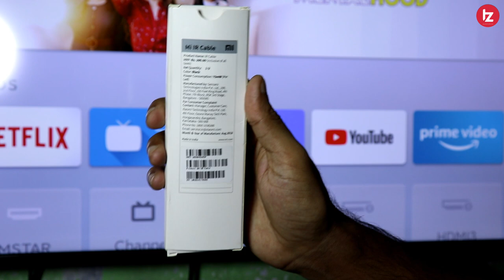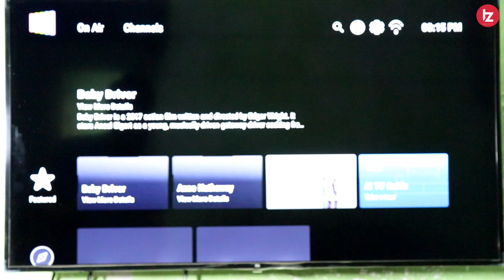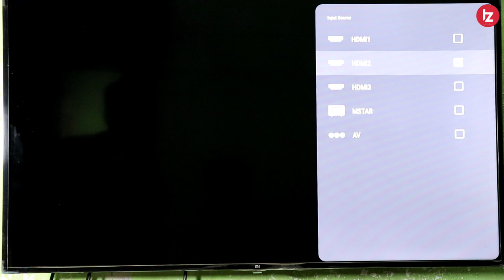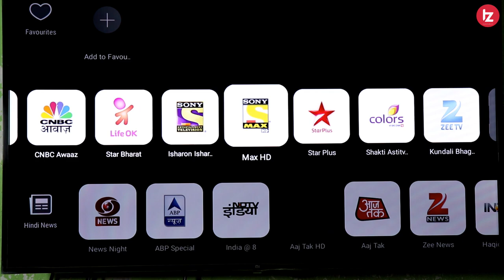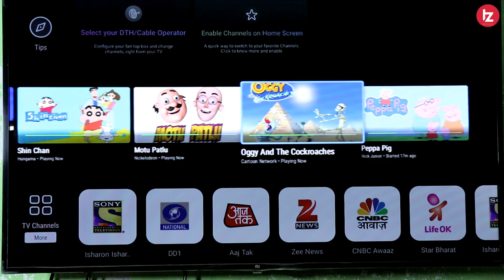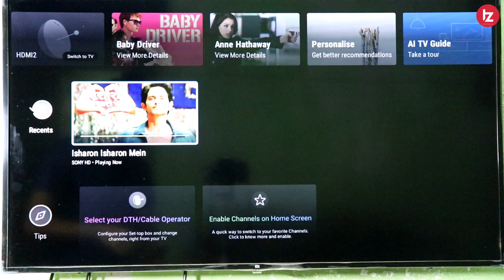How to install Mi IR Cable on Mi Tv | technoZee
Namaskar Dosto Is video me MAine Mi IR Cable ko kaise Mi Tv me install karna hai. aur kaise setuo karna hai iske baare me bataya hai. Agar aapke passs bhi mi ka tv hai toh aapko zaroor Mi IR cable ko use karna chaiye. Umeed karta hoon aapko yeah video pasand Aayegi.

MY GEARS !!!